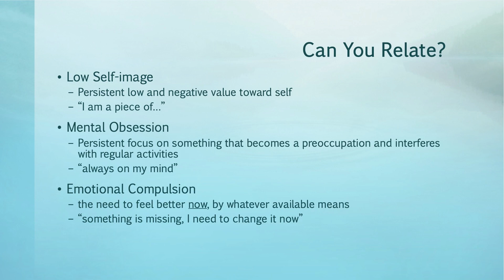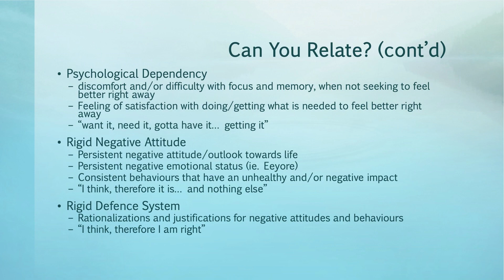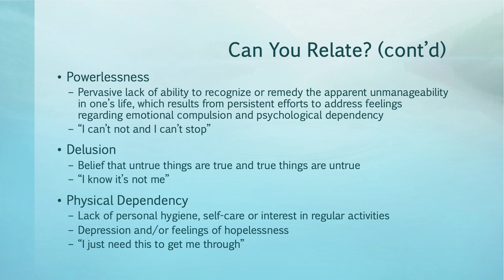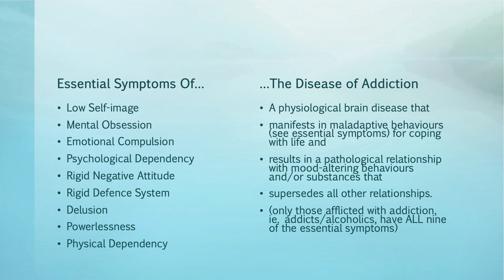Can you relate?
Spiritual Health Advisor Karen Hayde walks us through a self assessment of symptoms that indicate we may be coping with life stressors in harmful ways. Don't miss her insights of real help and hope.